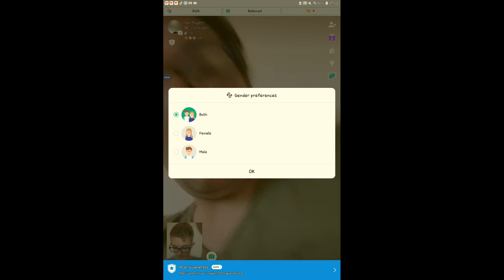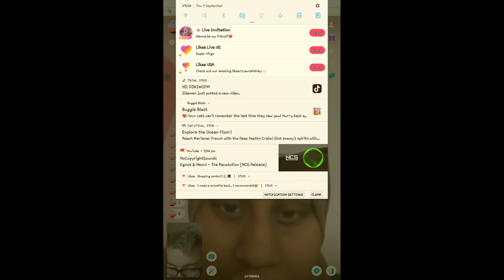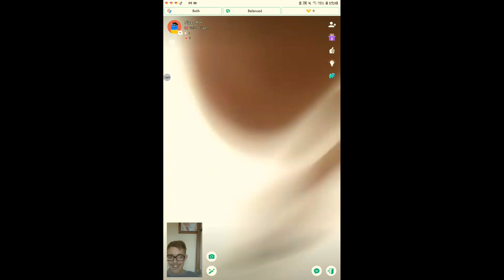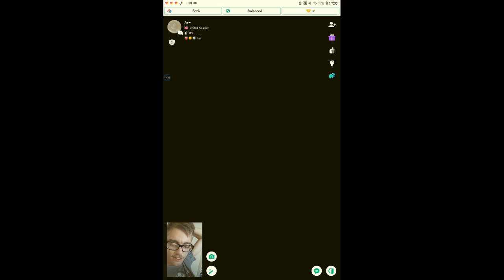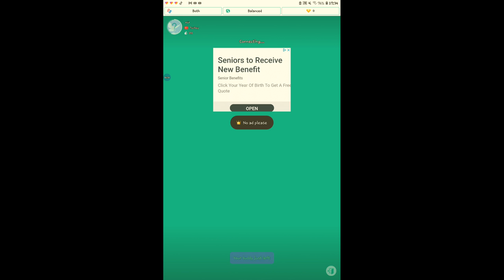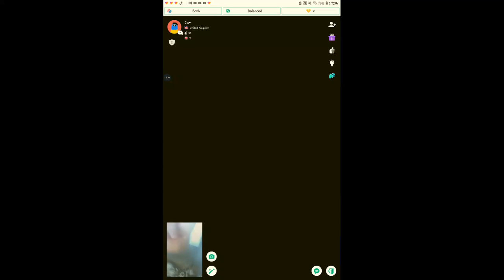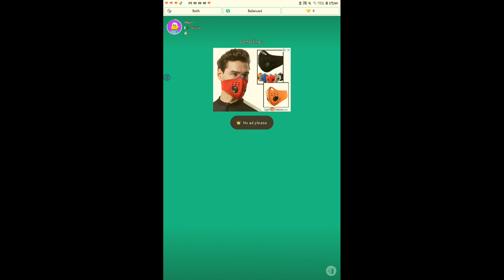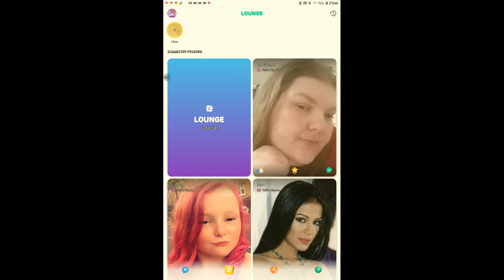AZAR VIDEO CHAT WITH POEPLE THEY COULDN'T HEAR ME